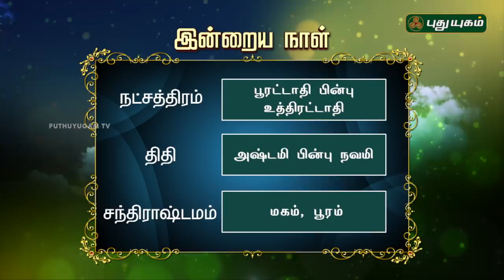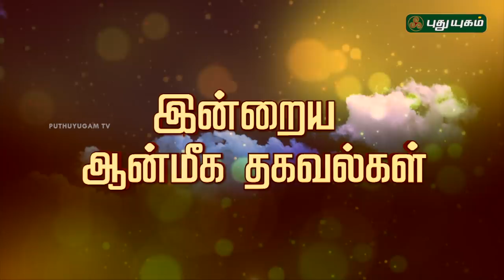இன்றைய ராசிபலன் / Daily Rasi Palan | 07/06/2018 | Puthuyugam TV